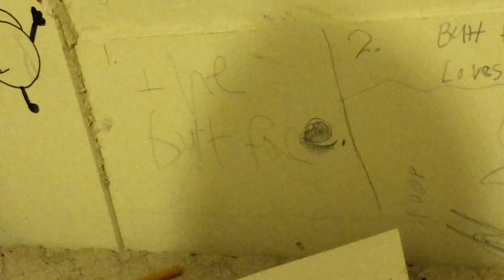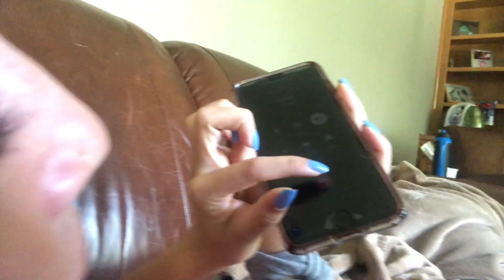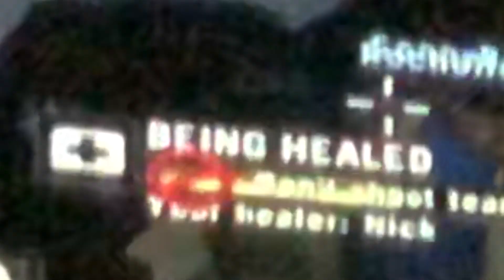MY DOG DOESNT LUV ME & STEPPING ON CHILDREN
AW350M3!

THANK U 4 WATCHING, I HOPE YALL HAD A GOOD DAY!